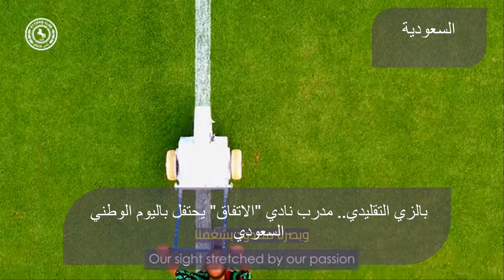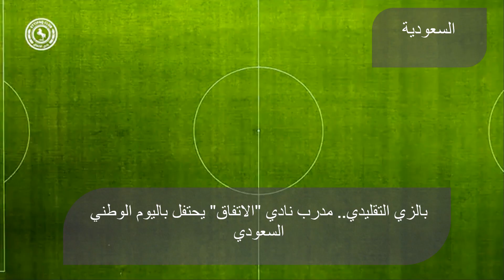بالزي التقليدي.. مدرب نادي الاتفاق يحتفل باليوم الوطني السعودي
احتفل مدرب نادي "الاتفاق" السعودي وأسطورة نادي "ليفربول" سابقا، البريطاني ستيفن_جيرارد باليوم الوطني السعودي، وهو يرتدي الزي التقليدي، في فيديو نشره النادي على صفحته الرسمية على منصة "إكس".